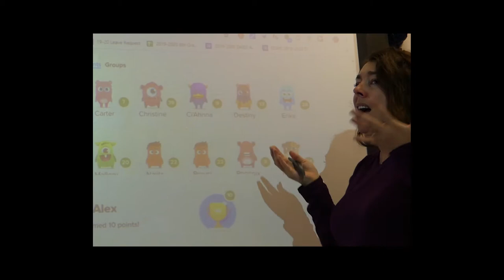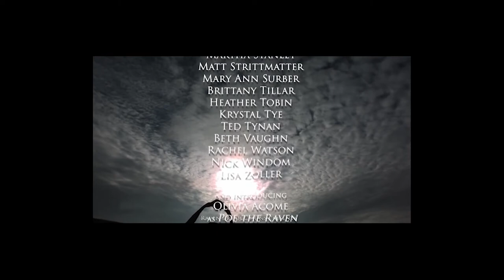You're all I ever wanted video